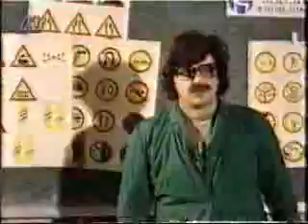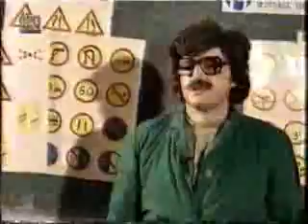k-15 Авто Школа